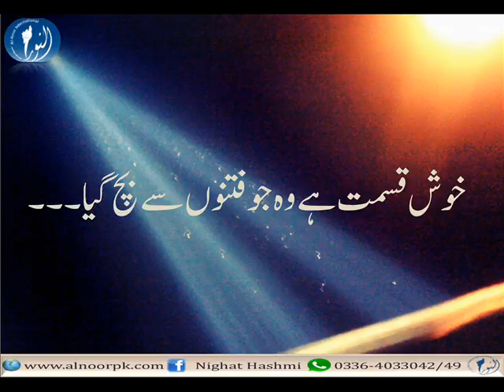Khush Qismat hai wo jo fitnon se bacha liya gya.| Ustazah Nighat Hashmi